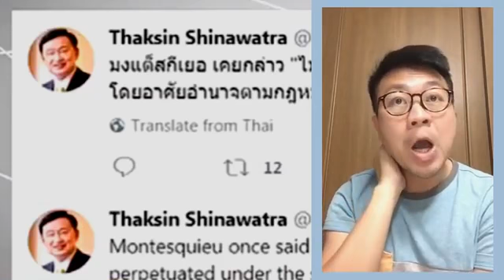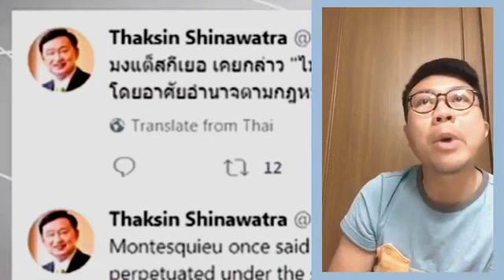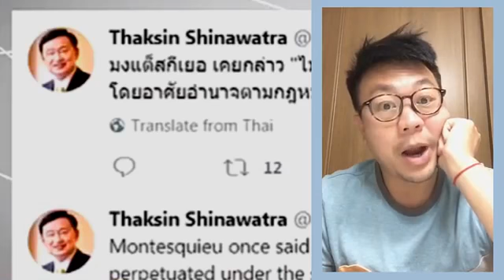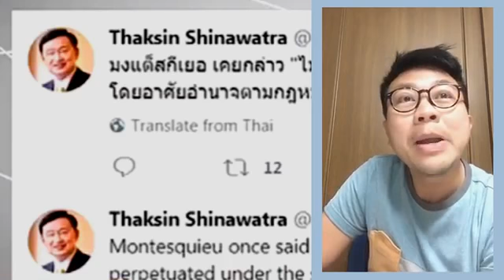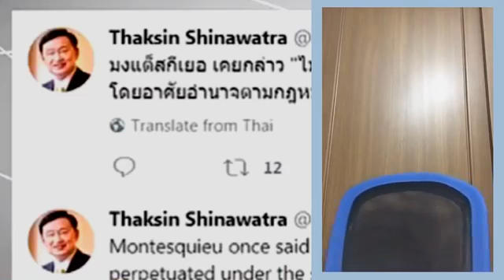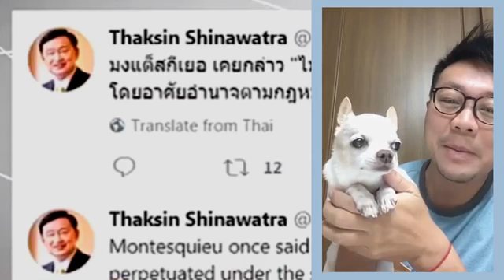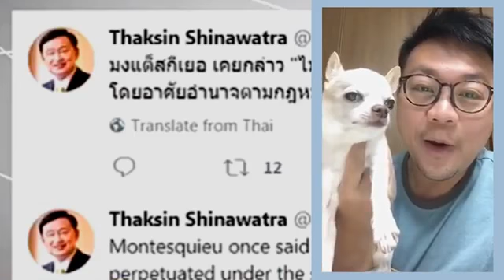ล่าสุด ! อ. ปวิน เฟซไลฟ์ ! " ทักษิณ : ยิ่งลักษณ์ : มงแตสกีเยอ Montesquieu " Aug 30, 2017